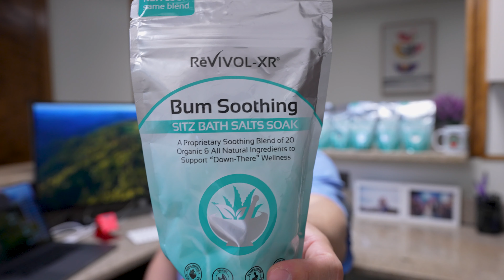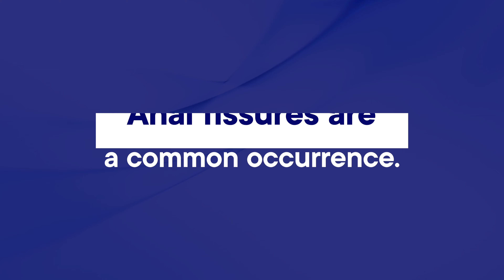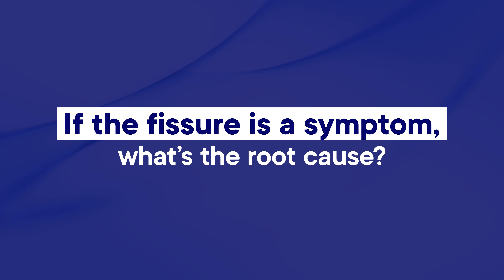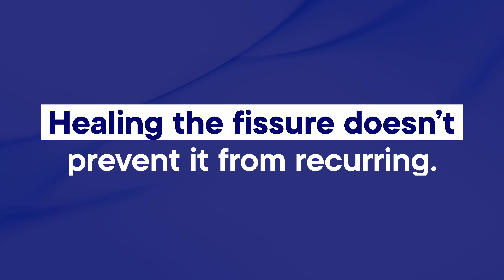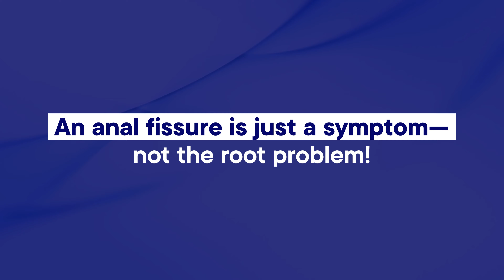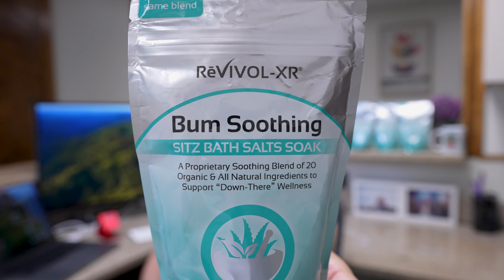Know the TRUTH about anal fissures. Doctors do NOT understand THIS!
😷 Do you want a consultation with Dr Chung?
Tell me your story so I can help with your recovery! There is a fee for this service.

🌟ReVIVOL-XR - sitz bath salts for hemorrhoid, anal fissure, anal itching care:

❤️ I wanted to provide a place where you can easily gather supplies that will help you to better deal and heal your problem. I really appreciate you clicking on the links. Your support will help to grow this channel!

✅ Please read my reviews on Google.com and Yelp.com!